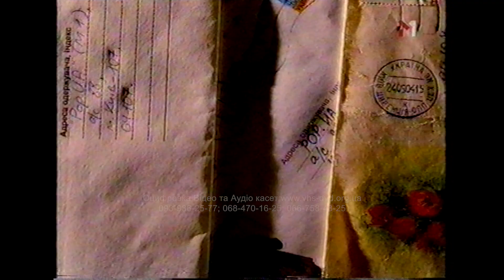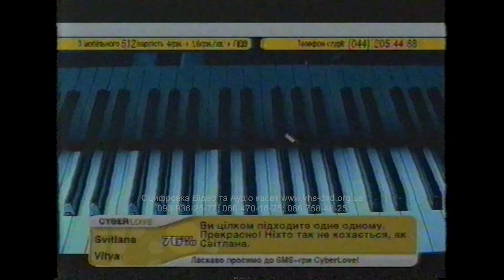Хорошоу на M1 (2005 Рік)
Фрагмент програми Хорошоу "CyberLove" 2005 рік
та "PopUA" (Мирослав Кувалдін)
Відео: Андрій Данилко
Музика: Youtube

Оцифровка  📼 Відеокасет всіх форматів в тому числі ➤ Betacam SP
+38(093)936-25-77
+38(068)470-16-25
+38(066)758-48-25